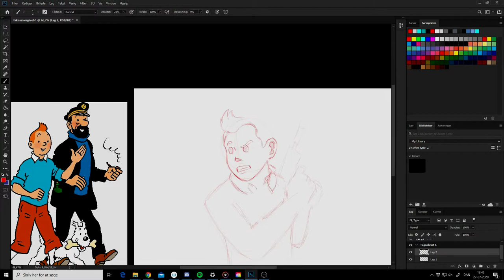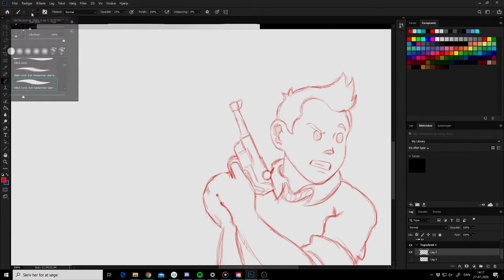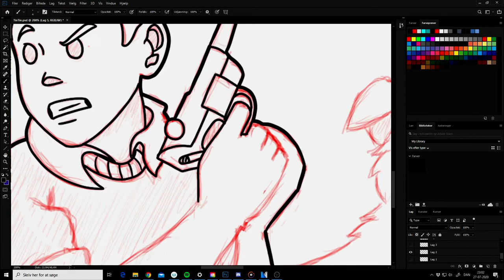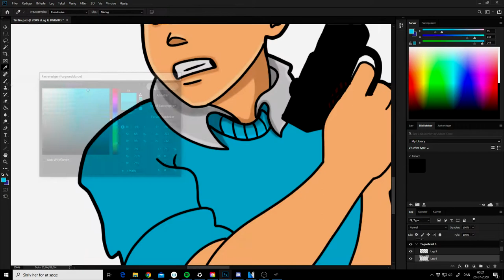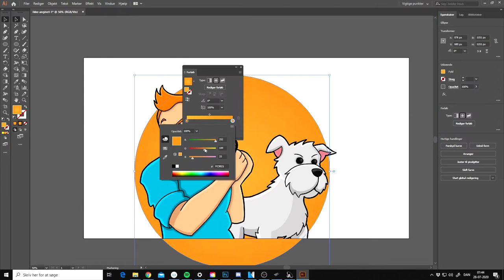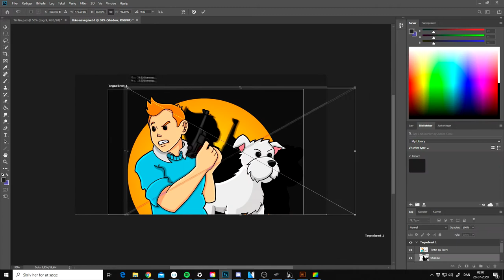Tintin Speed Art [Thais Lundvig]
I am a beginner at digital arts and self taught, so I drew this to practice